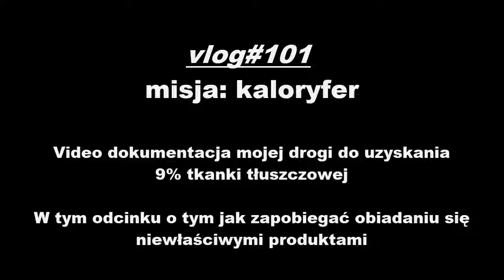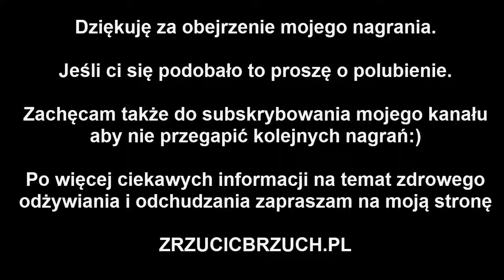VLOG #101 Jak powstrzymać się przed podjadaniem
Vlog#101. Zobaczcie jak możecie ułatwić sobie opieranie się pokusom podjadania różnych rzeczy. Ta metoda jest najbardziej skuteczna bo eliminuje pokusy już na samym początku i ułatwia nam utrzymanie zdrowego odżywiania.

Mój jadłospis na dzisiaj wyglądał tak:
Rano tylko kawa i HMB,
o 11.30 grilowana ryba z sałatką i grzybami, 357 kcal
o 13.30 owsianka z jajecznicą, 324 kcal
o 16.00 dwie kanapki z pełnoziarnistego chleba z żółtym serem, 427 kcal
o 16.15 zupa warzywna, 152 kcal
o 17.30 dwie tortille z awokado, pomidorem i  jajkami na twardo, 742 kcal
o 19.30 płatki orkiszowe na zimno z twarogiem i bananem, 508 kcal
o 22.30 wziąłem 5g l-glutaminy na noc

Dzienna ilość zjedzonych kalorii: 2510
białko: 204g
weglowodany: 274g
tłuszcze: 63g
Zapraszam do śledzenia mojego codziennego vloga. Jest to dokumentacja mojej osobistej drogi do uzyskania 9% tkanki tłuszczowej.
Pokazuję w nim dzień po dniu jak się odżywiam, jak trenuje, jakie metody odchudzające stosuję aby usyskać niski poziom tkanki tłuszczowej i odsłonić tak zwany "kaloryfer" na brzuchu.
Zachęcam do zadawania pytań w komentarzach jeśli chcecie się dowiedzieć coś jeszcze na temat dzisiejszego dnia.

Jeśli chcesz poznać więcej informacji na temat odchudzania i pozbywania się brzuszka to koniecznie odwiedź moją stronę zrzucicbrzuch.pl i zapisz się do newslettera. Dzielę się w nim wieloma informacjami na temat diety, ćwiczeń i zdrowego odżywiania, które sa niezbędne do pozbywania się odstającego brzucha i nadwagi.